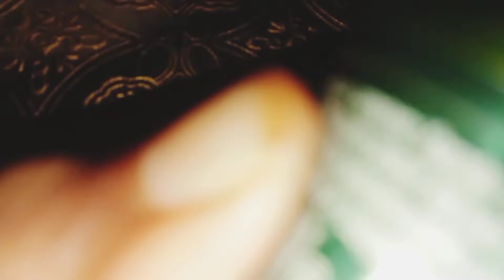মাএ 6 বছরের বাচ্চা মেয়ে এই মেহেদী গুলো সবার হাতে ডিজান করে দিয়েছে ওর জন্য দোয়া করবেন